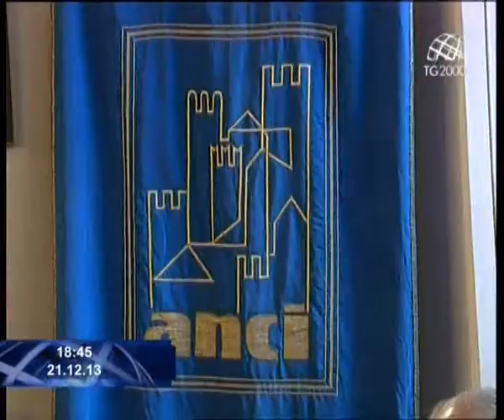Legge di stabilità: un viaggio ricco di dibattiti e polemiche per la manovra economica